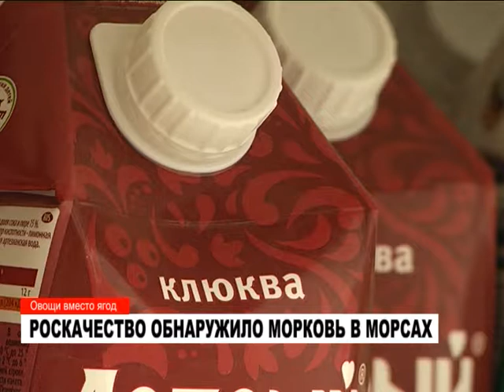Роскачество обнаружило морковь в морсах